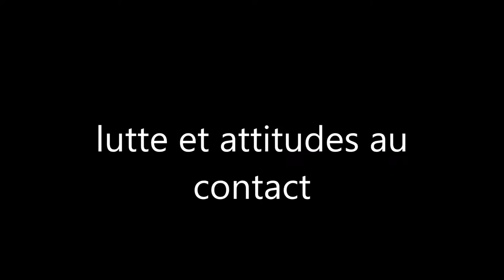lutte et attitudes au contact